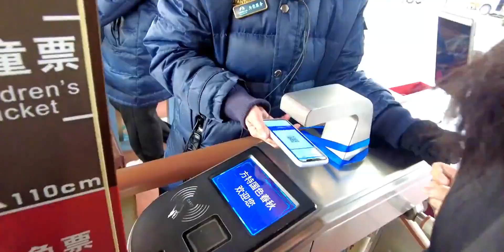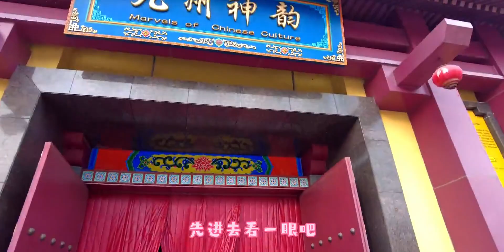当情人节遇上游乐场，处处充斥着爱情的酸臭味儿，邯郸方特一日VLOG（上）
情人节怎么过,情人节,旅行vlog,邯郸方特,“遇见你，怦然心动”2023情人节活动